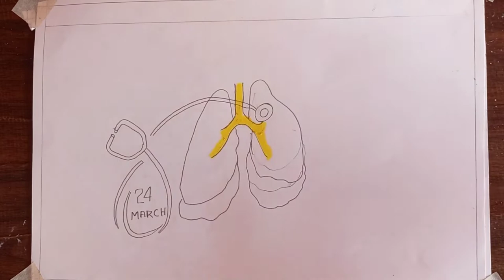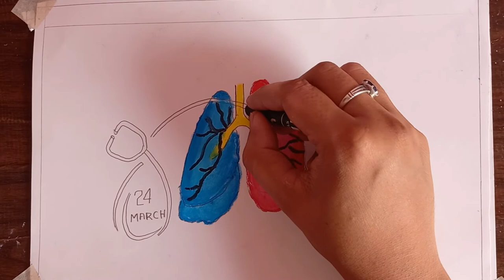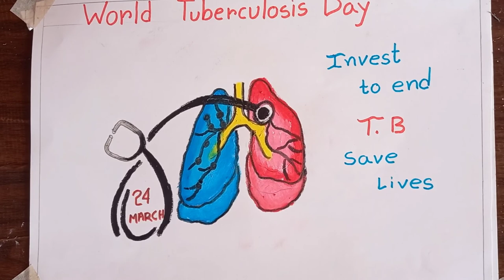World Tuberculosis Day Drawing Easy steps/How to draw World Tuberculosis Day poster